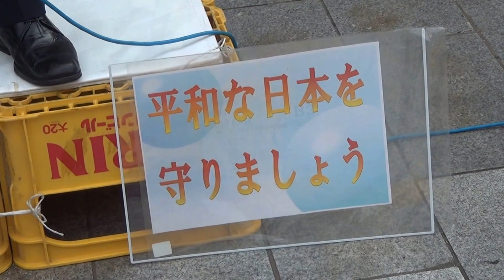2016.10.23 「崖っぷちの民主主義と平和主義 」〜安倍政権の目指すものは〜【第２部】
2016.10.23 「崖っぷちの民主主義と平和主義 」〜安倍政権の目指すものは〜【第２部】、10.23 新宿アルタ前街宣実行委員会（FB憲法９条の会・アンサンブル フォー ピース）主催、奈須りえ大田区議司会？により新宿東口アルタ前で行われた、「崖っぷちの民主主義と平和主義 」〜安倍政権の目指すものは〜新宿東口アルタ前街宣、此方は第２部の街宣映像です。まずは政党挨拶から。初めに野沢哲夫東京１区総支部長（自由党）、続いて阿部治正流山市議（社民党）、大山ともこ都議（共産党）、最後に初鹿明博衆議院議員（民進党）。次は集団的自衛権について、小西洋之参議院議員（民進党）と森田龍様による質疑応答？続いてＴＰＰについて奈須りえ大田区議、最後は福島みずほ参議院議員（社民党）と奈須りえ大田区議、森田龍様による自民党改憲草案についての質疑応答？と福島みずほ参議院議員（社民党）による共謀罪法について。最後の最後、バッテリー切れ！( ﾟдﾟ )ｸﾜｯ!!(T_T) 高江について語っているところだったと思うけど、気付いたら画面消えてるし。慌ててもう一度録画ボタン押すもギリギリスピーチ終わってまた切れたので、急いでバッテリー交換！途中不自然に切り貼りされてますがノーカット主義なので自分でカット編集した訳ではありません。切れたところを繋いだだけです。ご理解下さい。やはり３時間ノンストップは長過ぎ！トイレ休憩兼ねて５分間の休憩を求めます！失礼しました。天気は途中から晴れて寒くも無く暑くも無く丁度良かったので救われました。皆さん、お疲れ様でした！ありがとうございました！また路上で！(^^ゞ : 高山佳奈子京都大学教授他九条の会からも男性がスピーチしましたが、FBに載ってないので割愛しました。申し訳ございません。